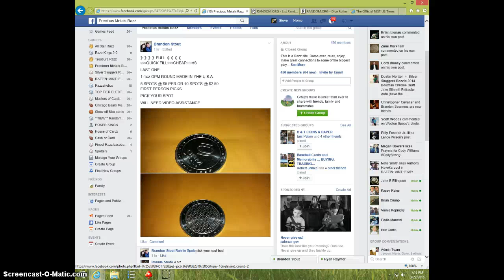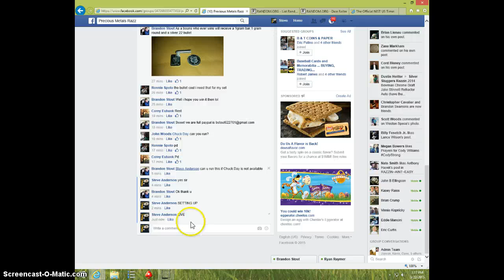OPM ROUND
BRANDON STOUT